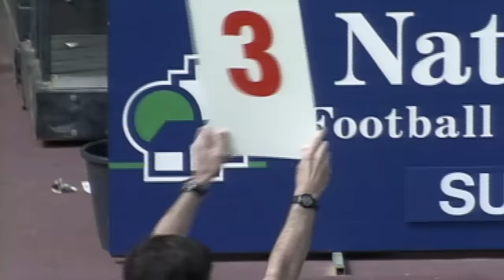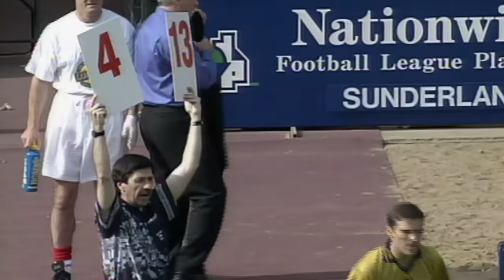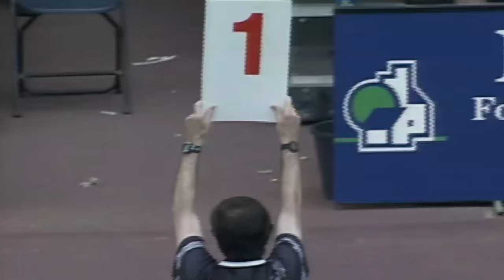Charlton Athletic v Sunderland | The BEST Play-Off Final ever!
This Division One Play-Off Final from 1998 was an instant classic!

Enjoy the match in full!